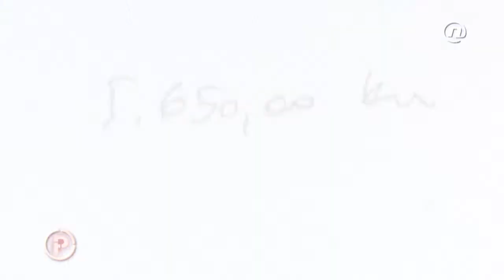Provjereno 12. 10. 2017.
'Provjereno' i priče koje moraju biti ispričane gledajte ovaj četvrtak odmah nakon serije 'Bit ćeš moja' na Novoj TV. Propuštene epizode pogledajte besplatno na našim internetskim stranicama.